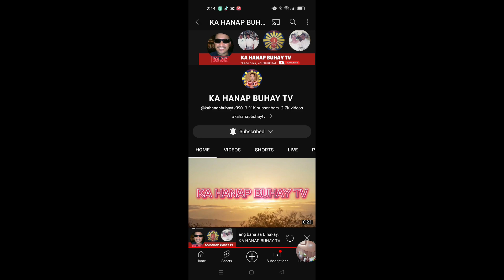THE BEST BEST 👍✅💯 MOVE 2ND GAME MAY29 2023 PLEASE SUPPORT ME CHANNEL